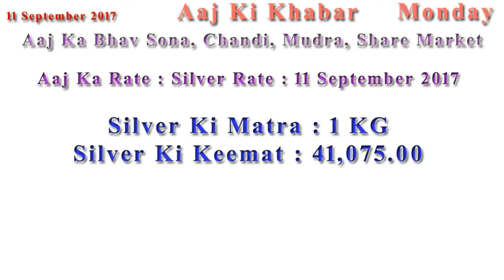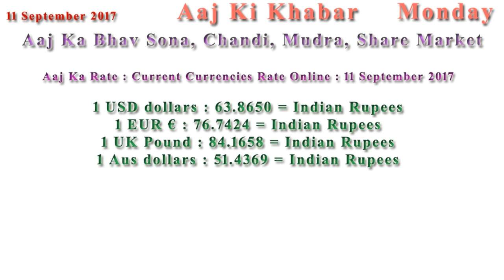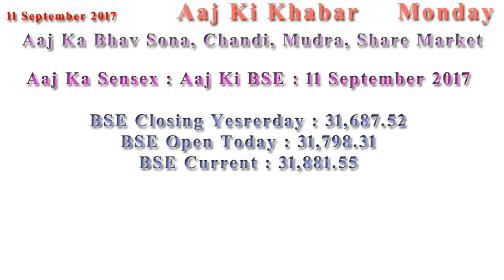Aaj Ka Rate Gold, Silver, Currency, Share Market 11 September 2017 India Market News in Hindi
Aaj Ka Rate : 22 Carat Gold Rate : 11 September 2017
Gold Ki Matra : 10 Gram
Gold Ki Keemat : 29,940.00 Rupees

Aaj Ka Rate : 24 Carat Gold Rate : 11 September 2017
Gold Ki Keemat : 31,940.00 Rupees

Aaj Ka Rate : MCX Gold Price Online : 11 September 2017
Open : 30,200.00
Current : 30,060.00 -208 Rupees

Aaj Ka Rate : Silver Rate : 11 September 2017
Silver Ki Matra : 1 KG
Silver Ki Keemat : 41,075.00

Aaj Ka Rate : MCX Silver Price Online : 11 September 2017
Open : 41,250.00
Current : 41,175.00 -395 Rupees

Aaj Ka Rate : Today Currencies Rate : 11 September 2017
1 USD : 63.79228 = Indian Rupees
1 EUR : 76.64100 = Indian Rupees

Aaj Ka Rate : Current Currencies Rate Online : 11 September 2017
1 USD dollars : 63.8650 = Indian Rupees
1 EUR € : 76.7424 = Indian Rupees
1 UK Pound : 84.1658 = Indian Rupees
1 Aus dollars : 51.4369 = Indian Rupees

Aaj Ka Sensex : Aaj Ki BSE : 11 September 2017
BSE Closing Yesrerday : 31,687.52
BSE Open Today : 31,798.31
BSE Current : 31,881.55

Aaj Ka Nifty : Aaj Ka NSE : 11 September 2017
NSE Closing Yesrerday : 9,934.80
NSE Open Today : 9,971.75
NSE Current : 9,998.60

Source : Good Returns And Money Control Websites

Toh Ye Tha Aaj Ke Hamare Sone Chandi Ke Bhav Currency Ki Rate Aur Share Market Ke Halchal Aap Hamare Channel Aaj Ki Khabar Ko Like Aur Subscribe Kare Namaskar Vikasnardiya